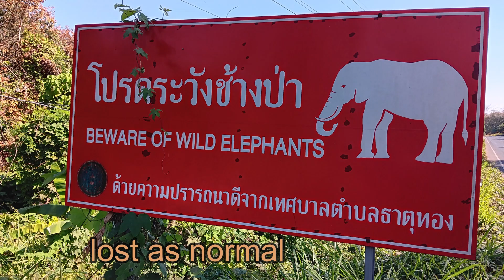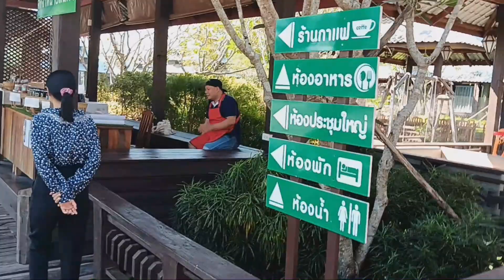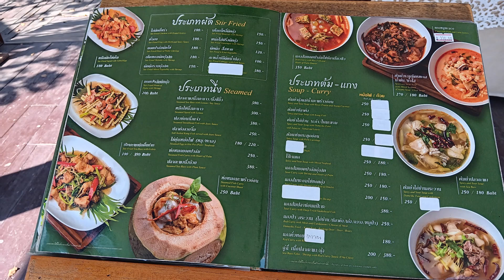ban phe to khon kaen thailand see what we find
trip up from BAN PHE TO KHON KAEN thailand
see what we find
micks thai travels
thai traveller
it never amazes me this country of thailand what you see on the open road
and this trip was no exception as always come a completely different route back but it was scenic and off the main highways, alot less congested but plenty to see so whats the rush anyway
so i stop at this coffee shop come resort in the middle of nowhere it was a nice break  lovely roads so far  ,but this place was huge and in the middle of nowhere, any it looked good enough for a little vlog see what you think
as i said before this is on my way back to the village up near khon kaen
being on the coast in a tourist area is really not my idea of chilling out and for me it was very busy , i  really miss the rural life and being in a proper community rather than being in a tourist area where you dont get the same sense of community
so cant wait to get back and see whats happening back in rural issan
Filename
amazing dog sanctuary chonburi thailand.mp4
Filename
life living in thailand.mp4
Filename
stress free life in an issan village thailand.mp4
Filename
camera mounts on honda adv 150.mp4
Filename
best immigration office in thailand.mp4